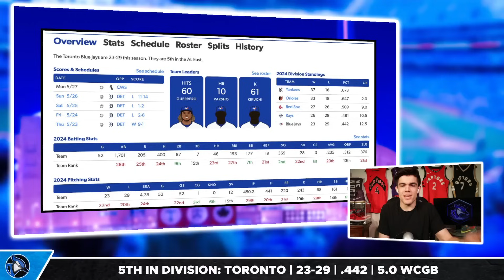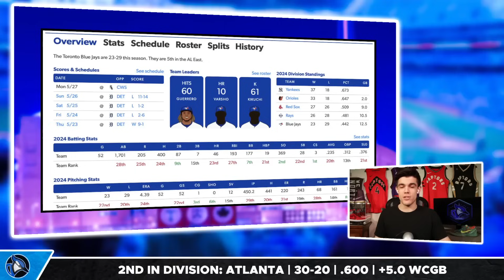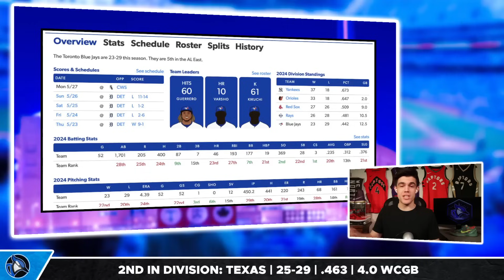Jays fans are FURIOUS...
Nick Gosse breaks down Toronto Blue Jays fans being furious following another loss, and discuss how if things don't change soon, the Jays could be in serious trouble. Peter Vryonis will be back next video.